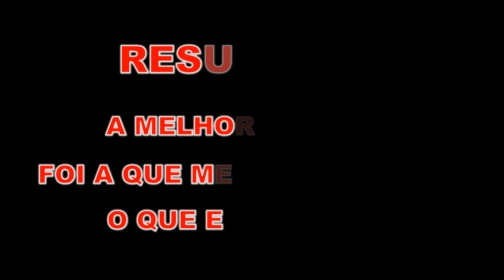QUALIDADE DE GUITARRAS (REFLEXÃO)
Uma reflexão sobre esse assunto tão debatido na internet. Vale lembrar que neste vídeo, expresso apenas a minha opinião, sem a menor intenção de mudar opiniões alheias.